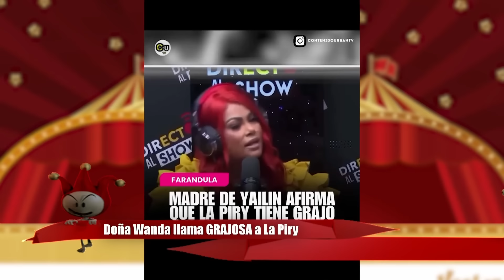YULAY, SECRETO Y MAMI JORDAN BORRACHOS/ DOÑA WANDA LLAMA GRAJOSA A PIRY/ BREVES Y PULLUAS